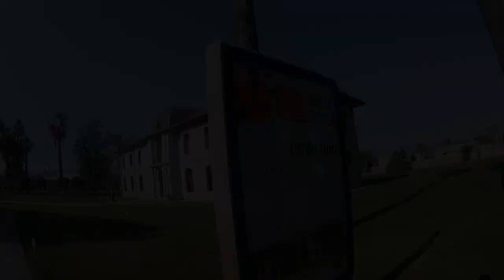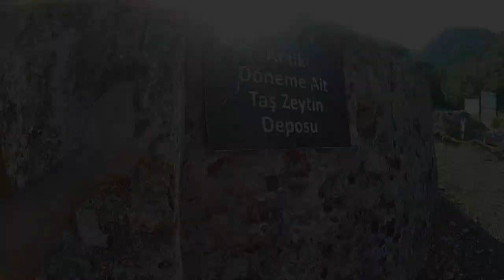115 Yıldır Tren Geçmeyen Tek Tren İstasyonu | Antik Dönem lerde Kullanılan Taş Zeytin Deposu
Arkadaşlar selam, DESERTED GROUNDS sayfasına hoşgeldiniz.Bu video da Dalaman daki tren garına gittim. Enterasan bir hikayeye sahip bu yapı.  ... iyi seyirler...

00:00 Giriş
01:30 Tren İstasyonu
03:22 Abbas Paşa'nın Deposu
04:48 Antik Dönemden kalan taş zeytin deposu

Abbas Hilmi Paşa, 1905’te yatıyla Dalaman’a 12 kilometre mesafedeki Sarsıla Koyu’na gitti. Bugün Muğla’nın ilçesi olan Dalaman, o günlerde verimli bir ovadan ibaretti. Av hayvanlarının cirit attığı uçsuz bucaksız ovayı gören av meraklısı Hıdiv, bölgeyi çok beğendi.

Hıdiv, Sarsıla Koyu’na iskele ile depo inşa ettirdi ve koydan çiftliğe uzanan bir de yol yaptırttı. Yolun her iki tarafına Mısır’dan getirttiği okaliptüs ağaçlarını diktirirken çevredeki bataklıkları da kurutturdu.

Abbas Hilmi Paşa, ikinci aşama olarak çiftliğinin bulunduğu Dalaman’a bir av köşkü ve aynı anda İskenderiye’ye de bir tren istasyonu inşa ettirmeyi planladı. Binaların yapımını Fransız mimarlara havale etmişti. Fransa’dan yola çıkan ve av köşkünün malzemeleri ile binanın projesini taşıyan gemi Dalaman’a, tren istasyonunun malzemeleri ile projesini taşıyan diğer gemi ise Mısır’a gidecekti. Ancak yolda bir karışıklık oldu ve Mısır’a gitmesi gereken gemi, yükünü Sarsala Koyu’ndaki iskeleye boşalttı.

Hıdiv’in Dalaman’daki işçileri, karışıklığın farkında olmadan malzemeleri develere ve katırlara yükleyerek, Abbas Hilmi’nin köşkünün bulunduğu yere götürdüler. Gemiyle gelen ustalar ve Hıdiv’in adamları da, efendilerine sürpriz yapmak için hemen binanın yapımına giriştiler. Fakat son derece garip bir karışıklık yaşanmış, Dalaman’da planlanan av köşkü değil, istasyon binası inşa edilmiş, Mısır’a giden diğer gemideki malzeme ile de mükemmel bir av köşkü yapılmıştı.

Eksikler de kısa sürede tamamlandı ve Dalaman’daki binanın etrafına Mısır’dan getirilen palmiyelerle hurma ağaçları dikildi. Tren yolunun bulunmadığı Dalaman’a istasyon binası yapılması Hıdiv’i hayli şaşırttı ama binayı yıktırmadı ve istasyonun yanına bir de cami inşa ettirdi.

1928’e kadar Hıdiv Abbas Hilmi Paşa’nın mülkiyetinde kalan çiftliğe, Türk Sanayi Bankası’ndan alınan bir kredi ödenemeyince, devlet tarafından el kondu. Bina 1930’dan 1958’e kadar Jandarma Karakolu olarak kullanıldı, sonra Devlet Üretme Çiftlikleri’ne tahsis edildi. Dalaman-Köyceğiz yolu üzerinde, Dalaman Çayı’na 10 kilometre uzaklıkta bulunan Devlet Üretme Çiftliği trenle tanışamadı ama bölgedeki tarımın gelişmesinde büyük katkısı oldu.

Bu videoların devamının gelmesini istiyorsanız "beğeni" ve "yorum" yapmayı unutmayınız lütfen :)!

Kanalıma "ABONE" olmayı ve bildirimlerin gelmesi için "ZİLİ" (🔔) açmayı unutmayınız lütfen ::))